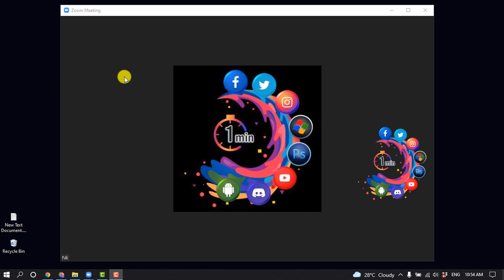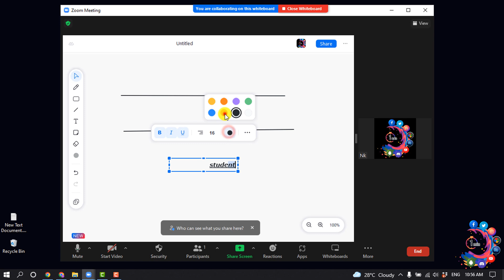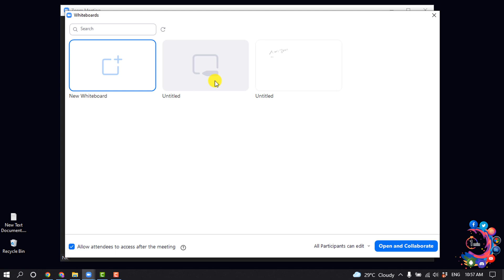How to use zoom whiteboard 2026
Using Zoom's New Whiteboards in Your Online Teaching,
Learn how to use, share, and collaborate using the Zoom whiteboard feature, along with its 3 key benefits.